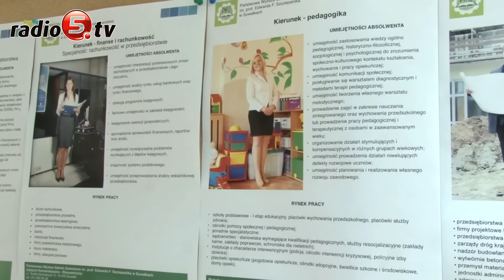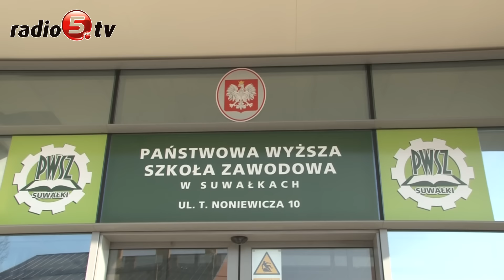Nowy rozdział PWSZ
Zamierzenia i kierunki rozwoju Państwowej Wyższej Szkoły Zawodowej w Suwałkach przedstawiła dziś podczas konferencji prasowej dr Marta Wiszniewska, nowa rektor PWSZ, która rozpoczeła kadencję z początkiem września. W planach nowych władz jest zaciśnienie współpracy z Litwą, Ukrainą i Białorusią, utworzenie nowych kierunków kształcenia: logistyki, kryminologii i kryminalistyki, rozszerzenie oferty bezpłatnych studiów dla osób, które ukończyły 30 lat, współpraca z władzami miasta w kwestii prowadzenia Uniwersytetu Dziecięciego, wprowadzenie elektronicznych indeksów dla studentów, uruchomienie Centrum Symulacji Medycznych i kolejne umowy z zagranicznymi uczelniami w zakresie wymiany studenckiej. Jak mówi Marta Wiszniewska, najważniejszy na uczelni ma być student. Wspomniane, bezpłatne studia dla osób powyżej trzydziestego roku życia ruszą od października. Chętni będa mogli studiować filologię angielsko-rosyjską. Rektor przyznała, że w statnim czasie o PWSZ mówiono w nie najlepszym kontekście. Chodzi o prokuratorskie postępowanie wobec byłej kanclerz i naruszenia w realizowanych projektach unijnych, o których głośno było w mediach. Marta Wiszniewska zapowiedziała, że PWSZ zaczyna nowy rozdział i wierzy, że "czarne chmury" nie wrócą nad uczelnię.